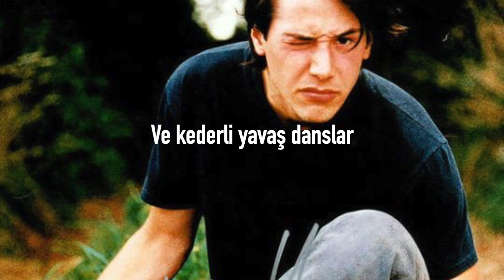Arctic Monkeys - All My Own Stunts | çeviri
Son zamanlarda biraz fazla kovboy filmleri izleyen yalnız bir adamın bir kızı düşlemesi hakkında bir şarkı.

(Fotoğraf: Keanu Reeves)